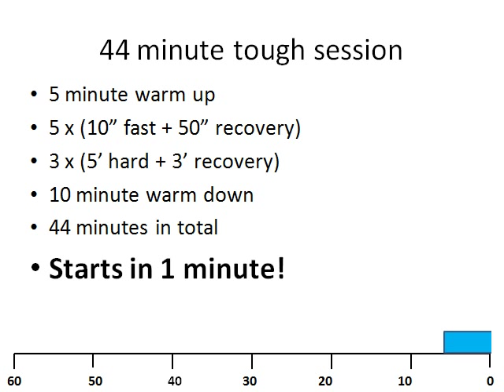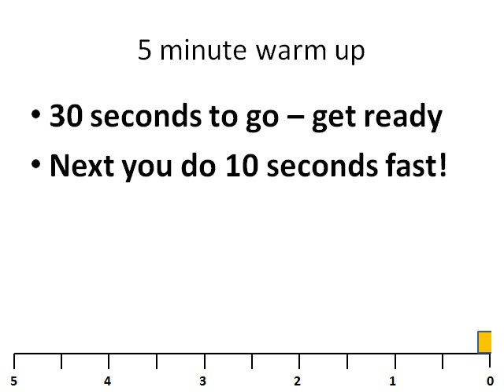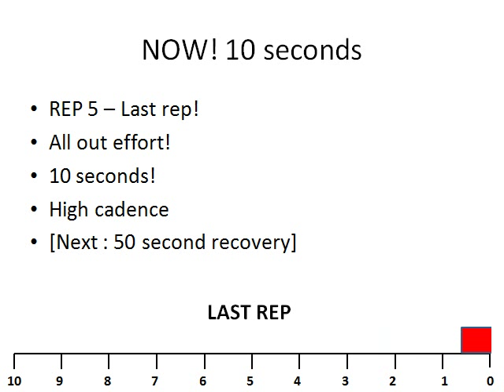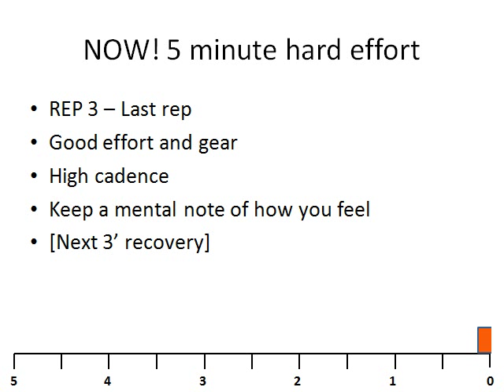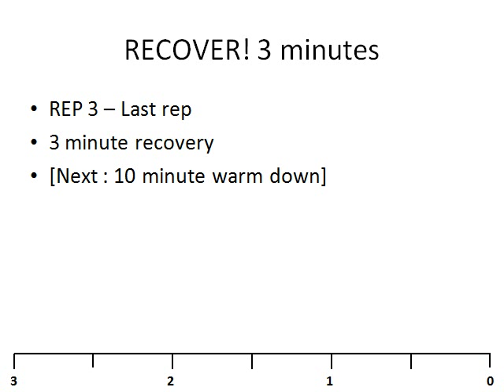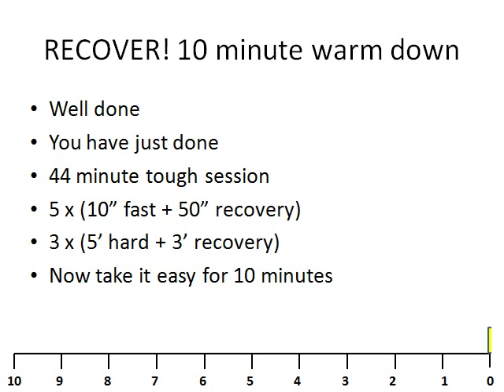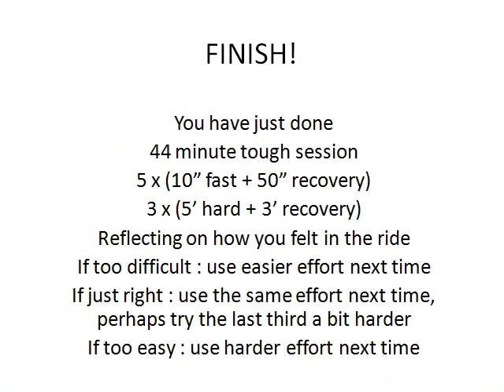44 Minute - Indoor Cycle Turbo Trainer Workout -- Lactate Threshold - Tough Session 2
This session aims to increase your lactate threshold and you ability to stay in it
• 5 minute warm up
• 5 x (10" fast + 50" recovery)
• 3 x (5' hard + 3' recovery)
• 10 minute warm down
• 44 minutes in total